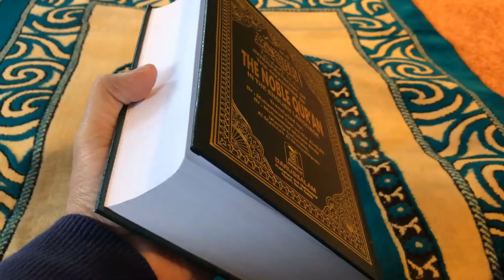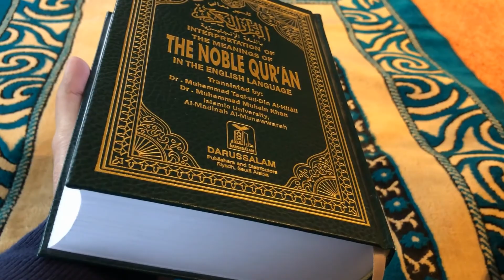CERTEZAS - MÁRIO QUINTANA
Neste vídeo trago o poema do Mário Quintana - Certezas